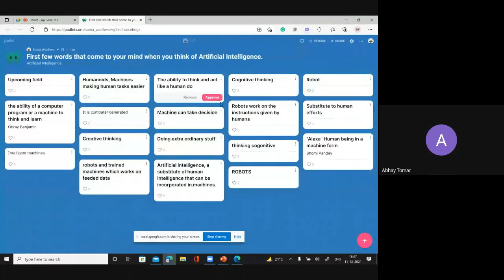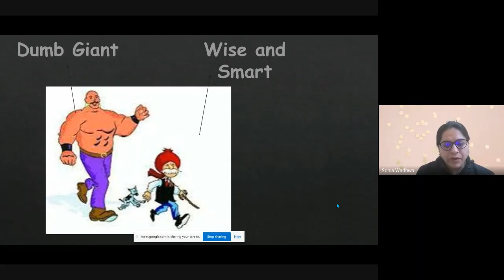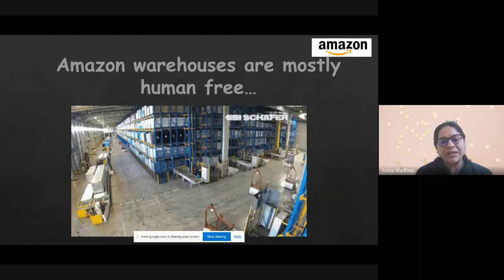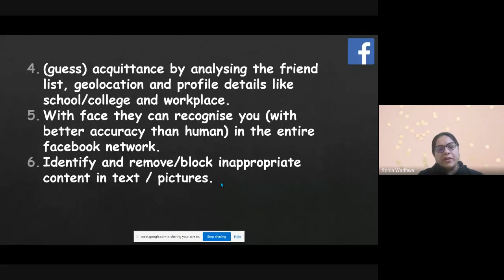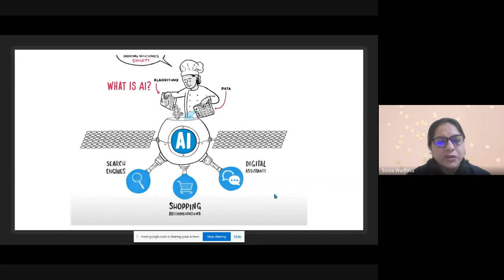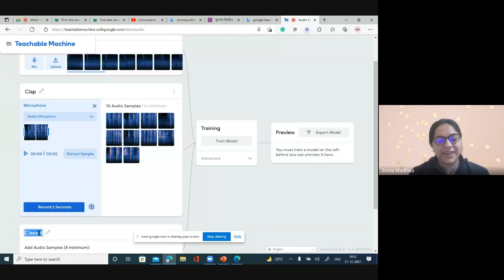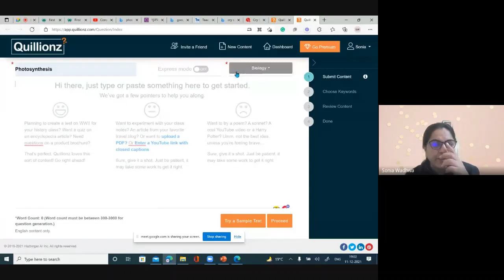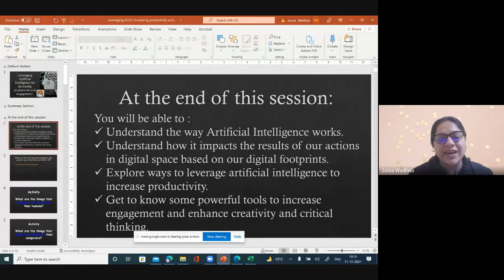Artificial Intelligence Webinar for Educator Part-1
Recording of the Live session conducted on 11th Dec 2021.